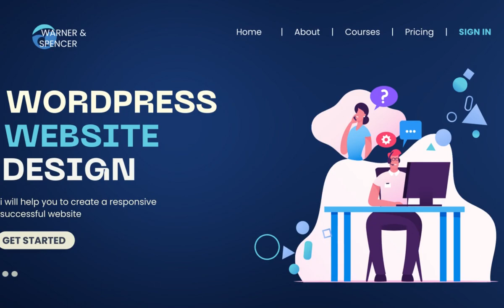WordPress Website Design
Hi, I'm Muntasir Mamun. A Professional WordPress frontend Developer. I am 24/7 active online. You will get your project in time without any hesitation. I work hard to earn the best feedBack from my clients.

✔️ Responsive web design (Desktop, Tablet, Mobile)
✔️ WordPress eLearning website
✔️ WordPress Frontend Development
✔️ Any Blog ,magazine, personal website
✔️ Elementor page design
✔️ Landing page design.
✔️ Custom CSS design
✔️ PSD or Figma to web design.
✔️ Gravity integration and custom design
✔️ WordPress WooCommerce Website
✔️ Fully Ecommerce Store Setup.
✔️ Cart and checkout page design
✔️ Custom Redeem Voucher plugin
✔️ Speed optimization
✔️ Social Media link up

➤24/7 Support
➤Reliable and Professional design
➤Unlimited Revision
➤100% Money-Back Guarantee
➤Screen recording video support as a guide.

I will professionally create your website with the latest trending features. You will get a pixel-perfect and eye shooting design.